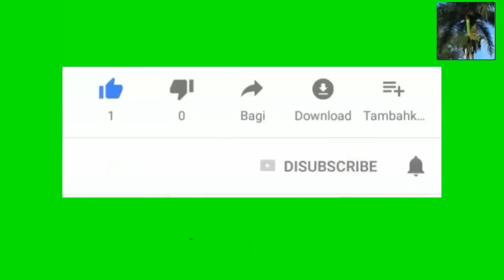TPS pou Haiti: DHS Bay 9 mois extension men tout sa ou dwe konnen